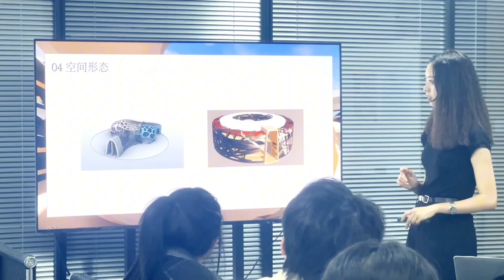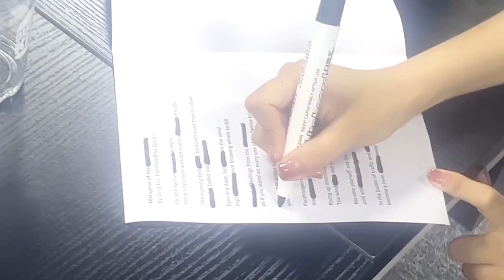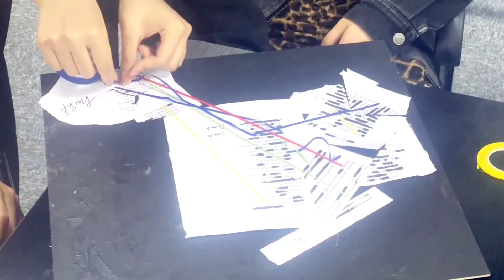Bo Gallery X Daydream Valinor「kidXedu」Long Table Forum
Bo Gallery X Daydream Valinor「kidXedu」Long Table Forum was held on May 2nd in China Artificial Intelligence Town.The theme of this forum is "Aesthetic Empowerment”.Starting from the aesthetics of acceptance, integrating Naara's exclusive art healing workshop, and building our common memory by "Co-creation”.Bo Gallery experienced a lot of enthusiasm on site.Thank you to all the visitors.Looking forward to meeting you again!